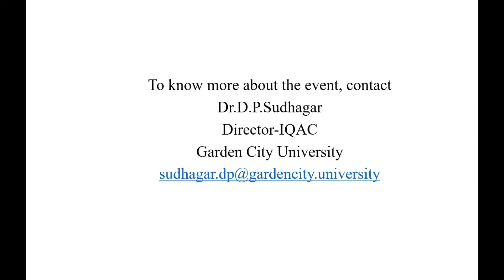Practice Priority Seating - International Youth Day